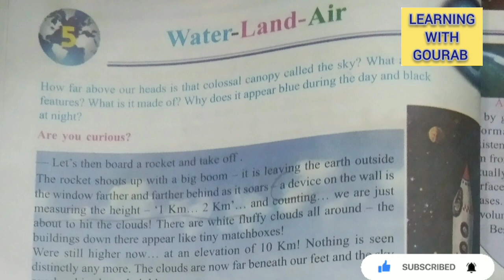class-6 geography chapter-5 (Water-Land-Air)//Wbbse Geography chapter-5//IMPORTANT🌟question& answer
WBBSE CLASS -6 (English Medium) geography (chapter3 ) All important questions and answers

In this video 👇

class 6 geography chapter-3 explanation in English and bengali
class 6 geography chapter 3 question answer in hindi
class 6 geography chapter 3 test paper
class 6 geography chapter 3 notes pdf
class 6 geography chapter 3 worksheet
class 6 geography chapter 3 excercise
class 6 geography chapter 3 hindi medium
class 6 geography suggestion third unit test 2023
class 6 geography
class 6 geography 1st summative suggestion 2023
class 6 geography 1 st summative question paper 2023
class 6 geography 1st summative question paper
2023
class 6 geography 1 st unit test suggestion 2023
1st unit test suggestion class 3
class 6
class six
six standerd
3rd unit test 2023 class six
Class 6 first summative evolution 2023
question paper
suggestion
1st unit test
third unit test
1st unit test 2023
first unit test 2023
test exam
test exam 2023
first exam
third unit test march 2023 geography
third unit test march 2023
third unit test march 2022 geography
1st unit test 2023 west bengal board
class 6 geography suggestion first unit test 2023
class 6 1st unit test suggestion 2023
class six geography suggestion 2023
class 6 geography model question paper 2023
class 6 geography suggestion second unit test 2023
3rd unit test 2023 class 6